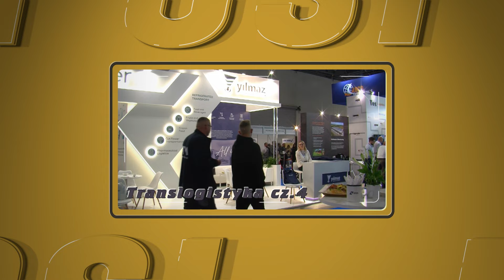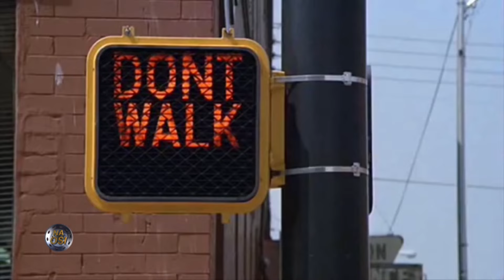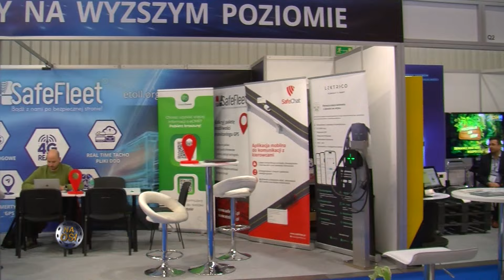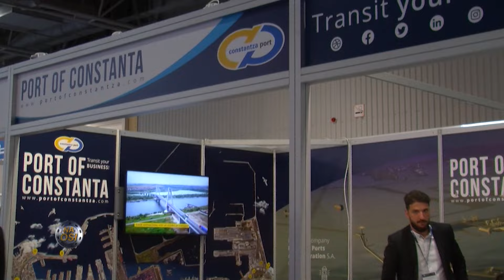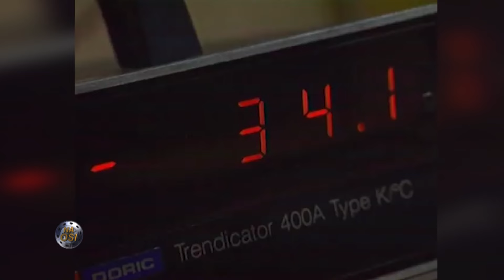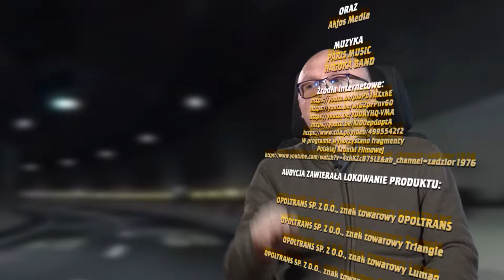Tuning XXL i TransLogistyka część 4 | Na Osi 1067